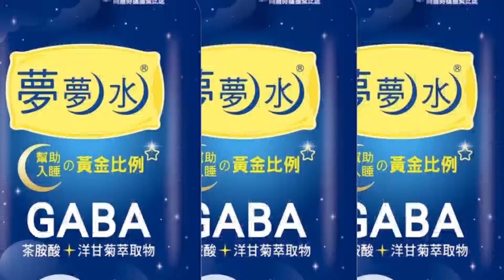【每日必看】下降頭? 泡麵土地公埋"生雞頭" 專家:大忌諱! 20221219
南投中寮石龍宮，又稱泡麵土地公，信眾參拜都會以泡麵當供品，拜完還會吃一碗再離開，最近天冷，去吃免費泡麵的人很多，沒想到廟方卻發現，有一名男子，居然趁天公爐沒人時，偷偷把生的雞頭，埋進香爐，民俗專家一看，說這是被下了降頭。